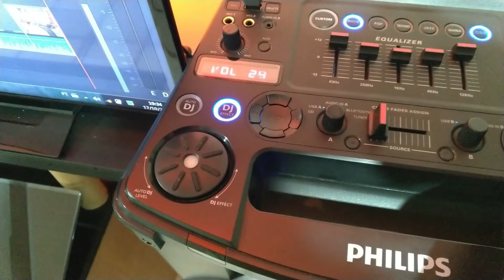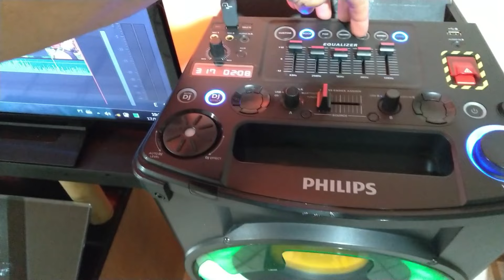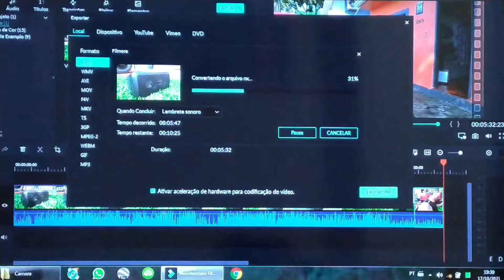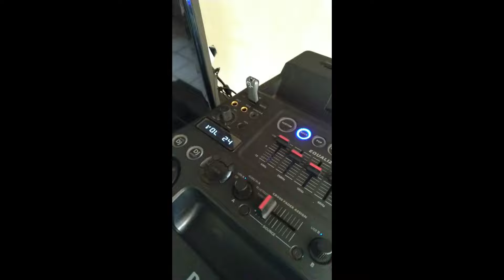NX7 Philips tremendo tudo no Sub Grave, LOW BASS. Caixa de som torre dupla estéreo.